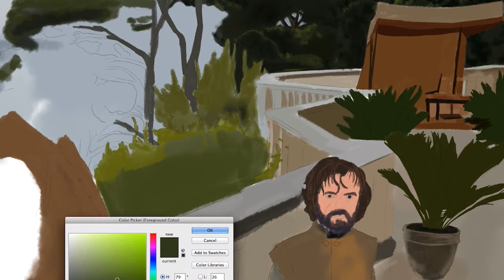Speed Painting 34: Game of Thrones Season 5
New videos coming out the 1st of every month. Post comments to suggest me new ideas!

In the four seasons that Game of Thrones was running, I have made two speed paintings about the series.  I caught up to the first two seasons and then had to make a video during the time the new seasons released.  This time is no different.  It's one of my favorite shows and my favorite currently running.

I went with a different look but before that.  WARNING:  If you have not watched the first four seasons, do not read down below.  SPOILER down below:

I used the idea of Tyrion having chains around his hands to symbolize how he has always been chained by his father in a way.  After a major death at the last episode of Season 4, he is now free.  I had blood around the crossbow while drawing this but it looked tacky and overdone, so I erased it.  I have had caricature ideas about Varys, Tyrion, Reek & Lord Friendzone, so I used the tweet idea from those concepts to illustrate Varys.  They're currently located in Essos, which is the continent Danny currently resides.

Tools: Adobe Photoshop, Premiere, After Effects, & Wacom.

Music: You are no Son of Mine - Ramin Djawadi, The Children - Ramin Djawadi